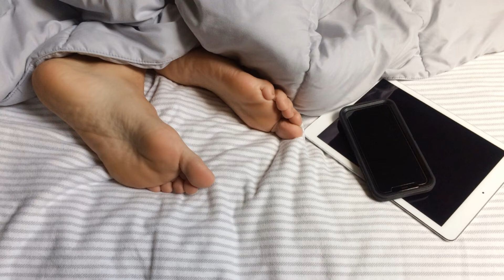STRESS ABOUT COVID-19 KEEPING YOU AWAKE?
A good night’s sleep is paramount for the health of your brain and body.

However, as the COVID-19 pandemic continues to spread, sowing anxiety and worry along with it, getting a healthy amount of quality sleep probably isn’t as easy as it used to be.

And getting good sleep is more important now than ever.

VEGAN FOREVER
A brand that defends animals and ecology, that’s why all our products are certified PETA (People for the Ethical Treatment of Animals) and we strive to respect an ecological approach: organic cotton products certified GOTS, eco-certified inks and plastic-free packaging.